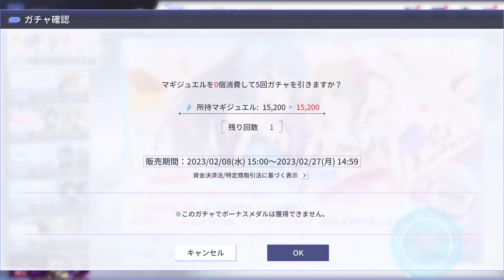アサルトリリィ Last Bullet（ラスバレ）: [2周年祭り ★5 22%無料5回ガチャ] Special Daily Gacha (2/9/2023) Day 21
2周年祭り!!
I will be posting every "[2周年祭り ★5 22%無料5回ガチャ] Special Daily Gacha" everyday